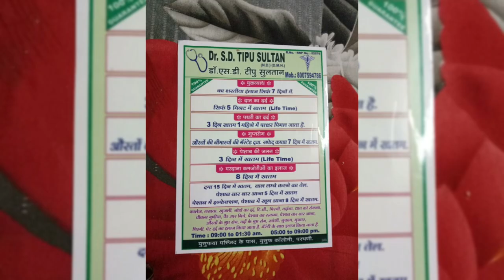Maa aur bacha dono ku jan sy khtam krny kry jadhu suno